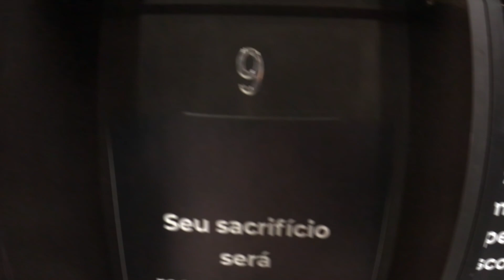TUTORIAL DE MARCAÇÃO PES 2021 // DICAS PARA UTILIZAR O QUADRADO E O R1+R2 NA HORA DE MARCAR.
No vídeo de hoje, estarei dando dicas de marcação para o PES 2021 e estarei falando sobre o momento certo de segurar o quadrado e, também, como utilizar o R1 e R2 na marcação.

☆ MEU SITE ☆
Quer saber mais sobre a minha carreira e meus títulos conquistados? Acesse agora mesmo o meuu site e saiba mais

☆ SEJA MEMBRO ☆
- Seja membro do Clube do canal Mito Abdalla e aproveite benefícios exclusivos.

☆ LIGA DO CARTOLA FC ☆
Quer participar da liga do Abdalla no Cartola FC? Acesse o link e participe

☆ EDITORA E DESIGNER OFICIAL DO CANAL ☆

☆ PARCEIROS ☆

- LIGA STRIKERS
Master Liga Online STRIKERS. Entre no link e saiba mais sobre essa liga de investimentos